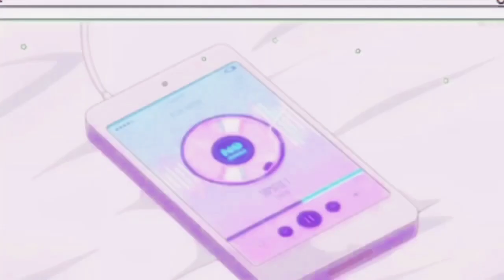BAMBIHA BOLE | Amrit Maan | Sidhu Moose Wala | Susmitaxetri Reaction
Reaction video link :-

KEEP SUPPORTING | LIKING |SHARING my videos.

my name is susmita xetri 2M. This channel is for a lot of things like beauty tips,poem,DIY,Makeup,Beauty benefits,products review,hair style and much more.i hopw you guys stay with me and click the subscribe bottom for more content.

Thank’s for watching 😊🙏 Product link which I’m using to make this video :-

1:- Tripod:-

Digitek Light Stand for Photography & Video [ Lights, Reflectors, Modifiers] Collapsible Light Stand

2:-Small tripod :-

PROSmart Aluminium Adjustable Portable and Foldable Tripod Stand Mobile Clip and Camera Holder with Bag

3:-iphone XR :-

Apple iPhone 11 (64GB) - Black

Lotss of love
Take care
Bye bye ...